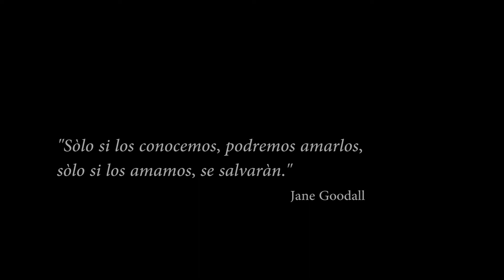Presentación de Los amigos de los anfibios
Bienvenidos al canal Los amigos de los anfibios, donde me gustaría mostraros el fascinante mundo de los anfibios que habitan en la península ibérica , así como otros animales que comparten su ecosistema.
Los anfibios son el grupo de animales vertebrados mas amenazado del planeta, y quizá a través del conocimiento, se logre contribuir a su conservación.
La protección y el cuidado de los animales no debe ser solo asunto de biólogos o amantes de la naturaleza, todos podemos y debemos colaborar.